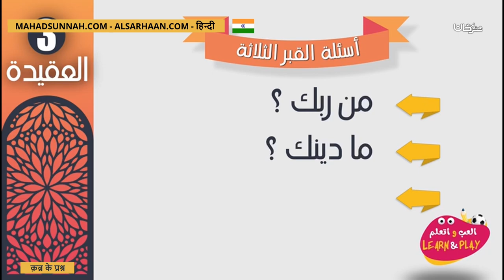क़ब्र के प्रश्न أسئلة القبر